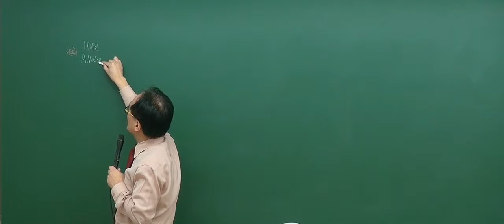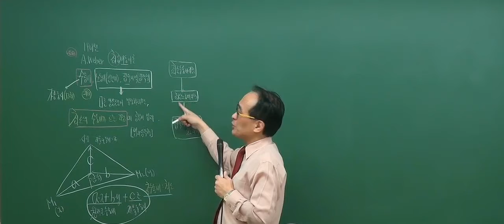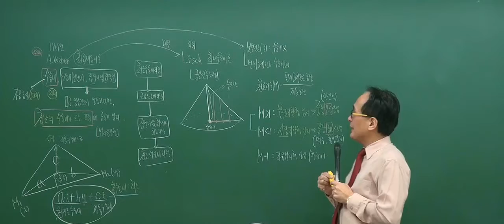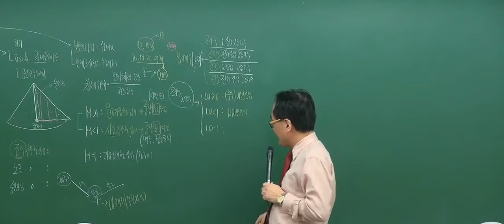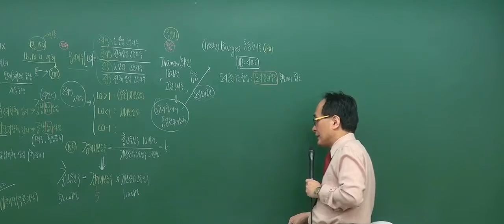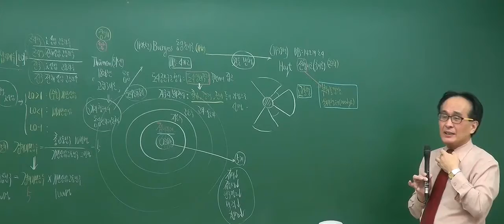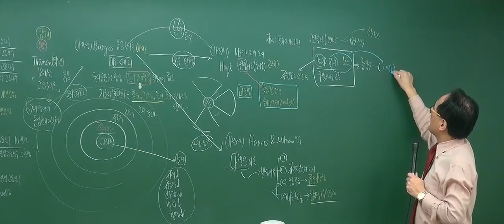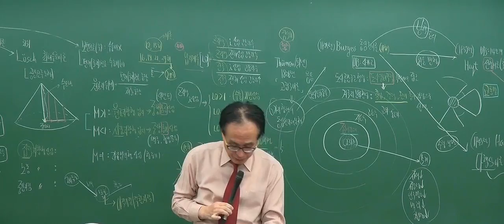[2017기본_3회3강] 공인중개사 강의_부동산학개론(한동균)_ 공업입지론 (P.181)